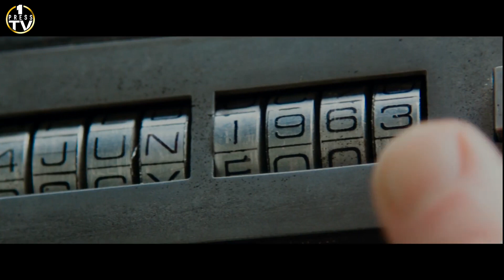5 MYSTERY MOVIES YOU SHOULD WATCH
Here is a compilation of 5 mystery-filled movies for you that we think you will like! Follow Onepress Tv channel for more recommendation and trailers!